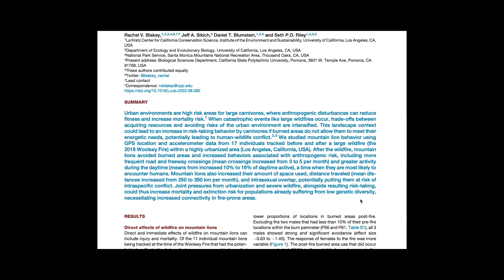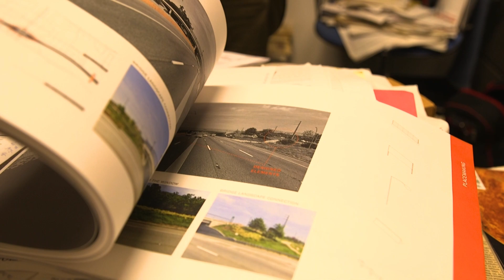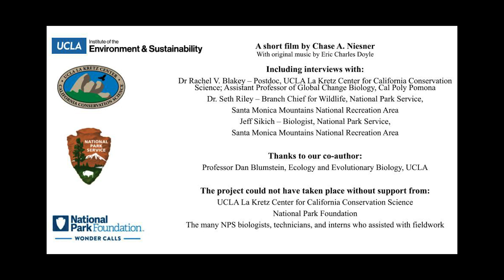Wildfires drive L.A.’s mountain lions to take deadly risks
In this video abstract, authors Rachel Blakey (UCLA/Cal Poly Pomona), Seth Riley and Jeff Sikich (National Park Service) discuss the results of their paper with implications for the future resilience of a mountain lion population persisting in a megacity with a changing fire regime. Blakey, R.V., Sikich, J.A., Blumstein, D.T., Riley, S.P.D. (2022) Mountain lions avoid burned areas and increase risky behavior after wildfire in a fragmented urban landscape, Current Biology,

Filmmaker: Chase Alexander Niesner.